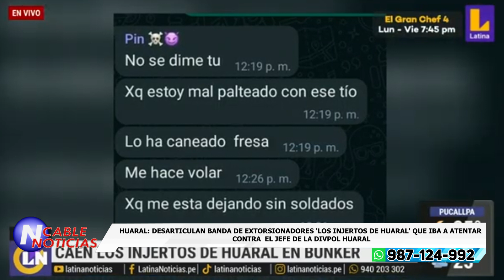HUARAL: DESARTICULAN BANDA DE EXTORSIONADORES 'LOS INJERTOS DE HUARAL'